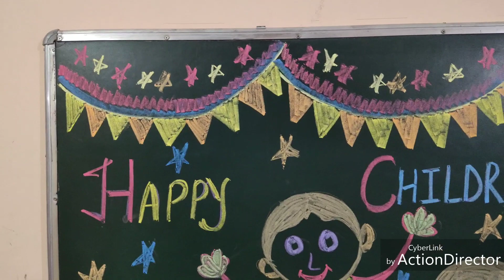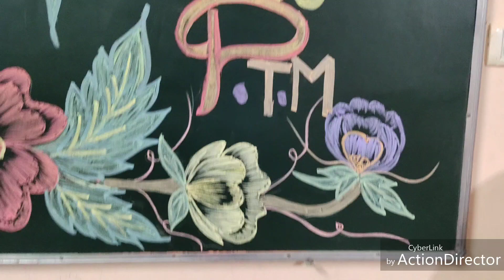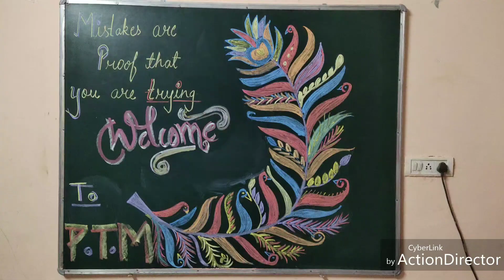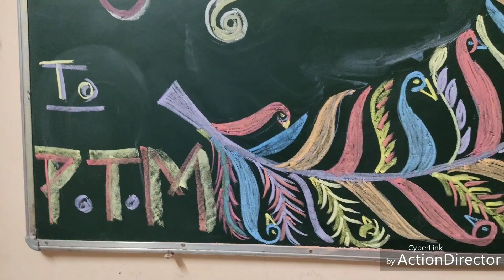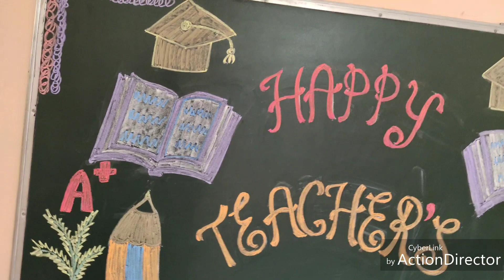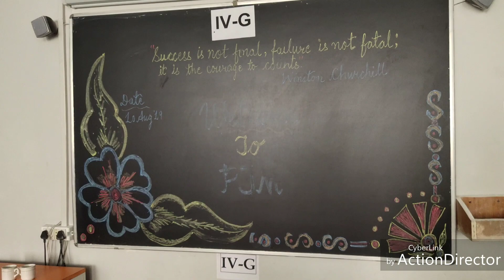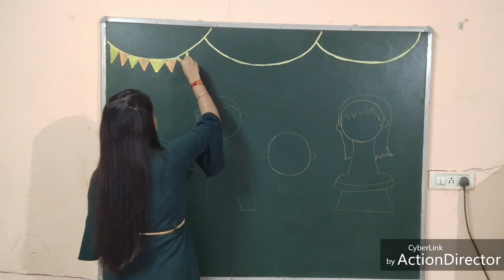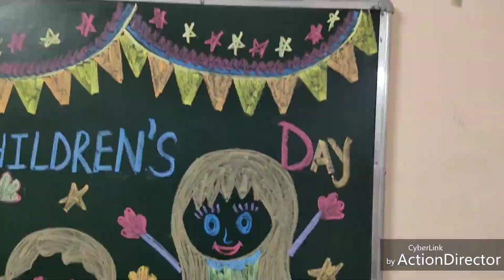Blackboard decoration / School Blackboard decoration/Blackboard decoration for classroom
Children's day Blackboard decoration / Blackboard decoration / Blackboard decoration on Children's day

Blackboard decoration / School blackboard decoration / PTM blackboard decoration

Children's day blackboard decoration ideas,

Blackboard decoration Children's day

Children's day Chalkboard art for school,

blackboard decoration ideas,

Children's day art ideas,

blackboard drawing with chalk

Black board decorations for school,

School notice board,

decoration ideas on ptm,

ptm diy Blackboard decoration ideas,

Decoration Ideas